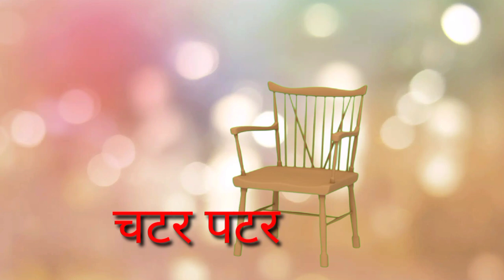🥰🥰 हाथी राजा 🥰🥰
Welcome to Adventure to Rick n Titli ,🥰🥰🥰
Children rhymes Hathi Raja (हाथी राजा)
Song Credit । Singer